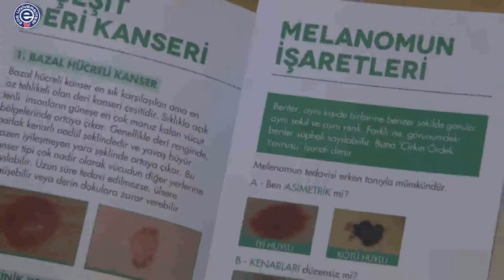Ege'den Deri Kanserine Erken Teşhis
Ege Üniversitesi Tıp Fakültesi Dermatoloji Anabilim Dalı, deri kanseri Melonomun erken teşhisine dikkat çekmek amacıyla kanser taraması kampanyası düzenledi. Kampanya kapsamında kanser taramasının yanısıra bilgilendirmeler de yapıldı.